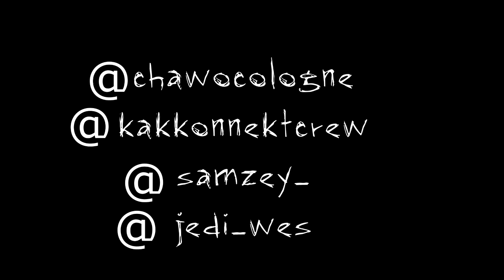Chawo, DzumS, Samzey & Wesley - "KELLER CYPHER" (prod. Beatminor)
Chawo: chawocologne
DzumS: kakkonnektcrew
Samzey: samzey_
Wesley: jediwes